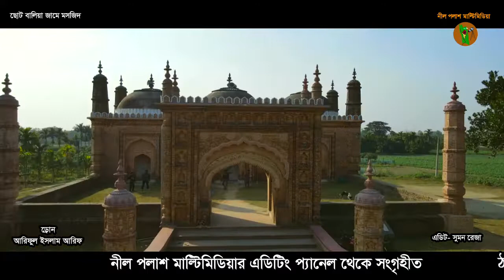ছোট বালিয়া জামে মসজিদ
পাখির চোখে তথাকথিত জ্বীনের মসজিদ / ছোট বালিয়া জামে মসজিদ দেখুনড্রোন ফুটেজ নীল পলাশ মাল্টিমিডিয়ারএডিটিং প্যানেল থেকে সংগৃহীত